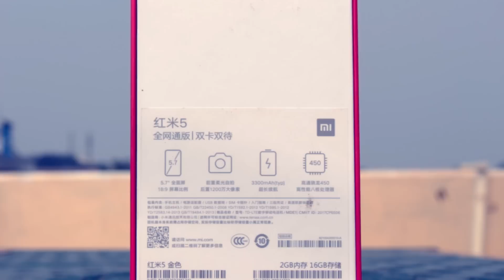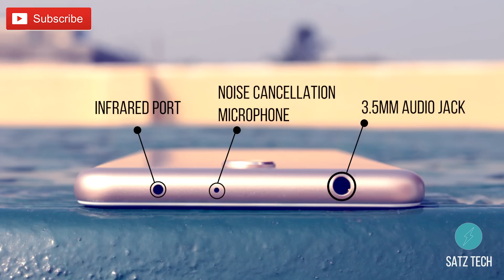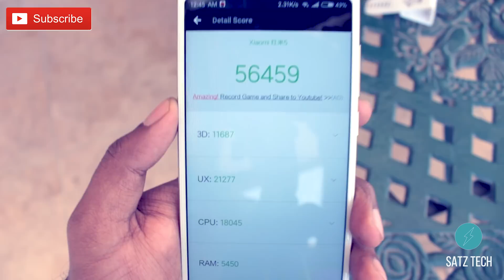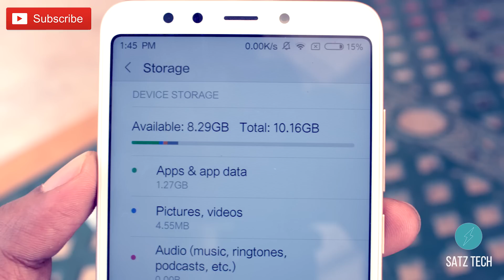(हिंदी) Hindi Redmi 5 unboxing & review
Buy Redmi 5

Watch the Xiaomi's next smartphone's unboxing and review of Redmi Note 5. Redmi Note 5 comes with 5.7" HD+ IPS display with 18:9 ratio screen, gorilla glass, 2GB/3GB RAM, Snapdragon 450 chipset, 16GB/32GB internal storage, 3300 mAh non-removable battery.